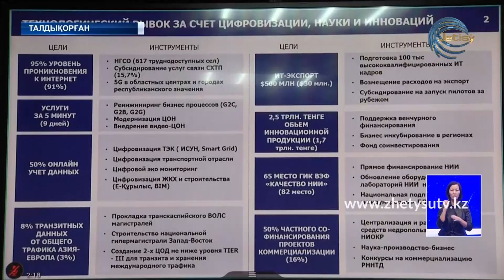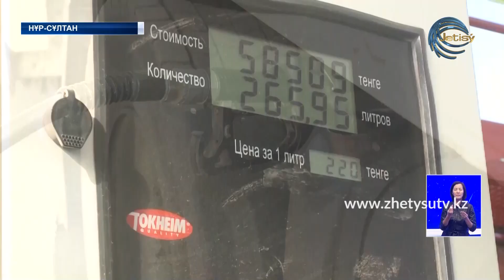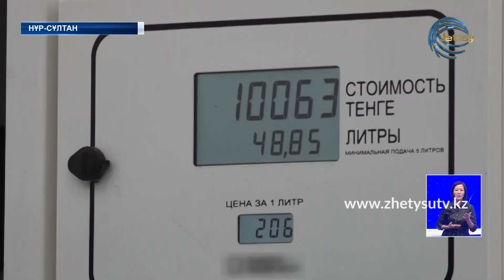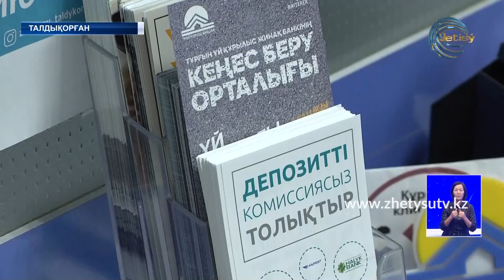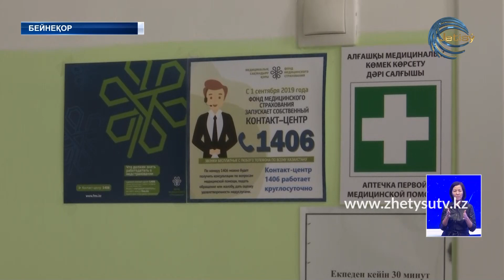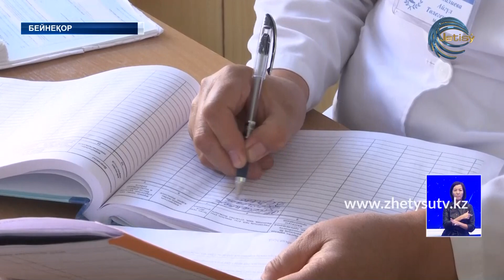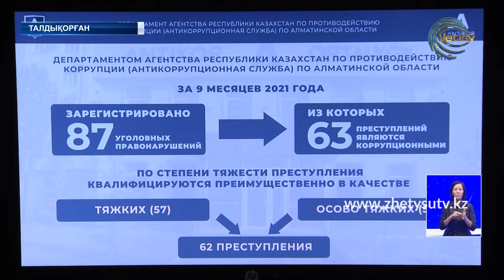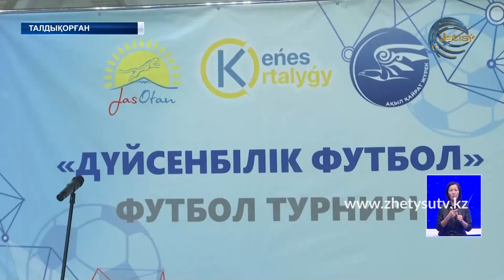ЖЕТІСУ ЖАҢАЛЫҚТАРЫ (12.10.21) 20:30